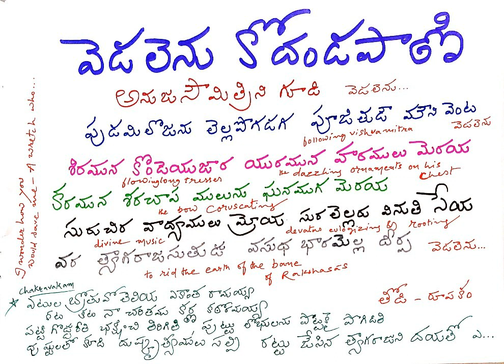vedalenu kodanda pani#tyagaraja